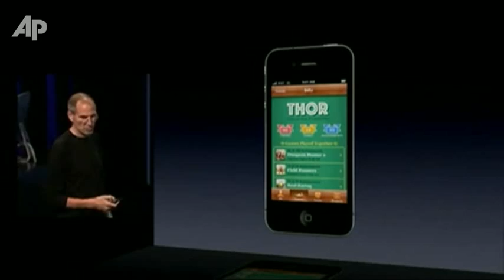New Apple iPhone Expected This Week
Apple fans are amped. The computer and gadget maker is expected to announce a new, more powerful version of its wildly popular smartphone this week,  more than a year after it unveiled the iPhone 4. (Oct. 3)